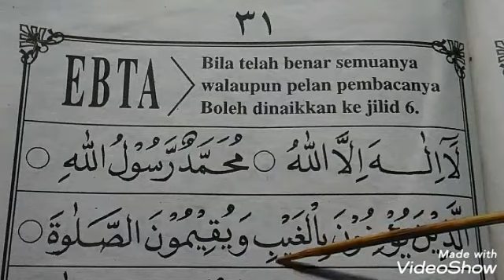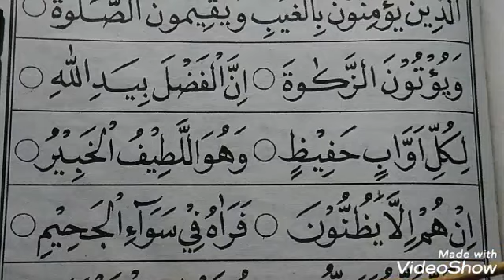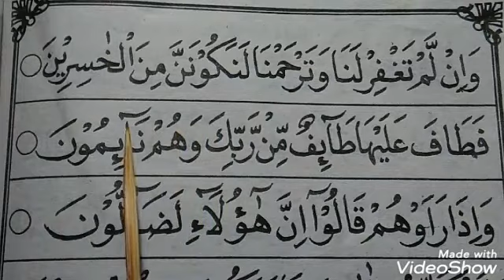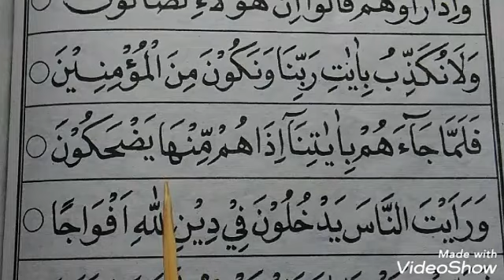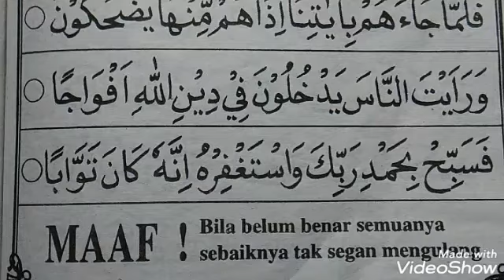Iqro 4 halaman 31 - 32 terakhir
Belajar baca alquran dengan metode panduan buku iqro